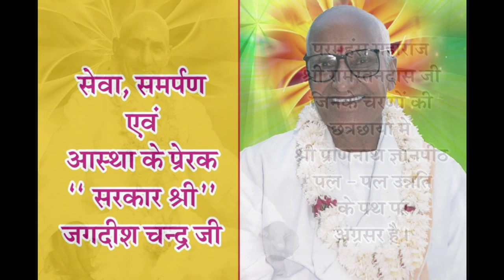Bitak Charcha (बीतक चर्चा) Day - 20 : Tejsingh ji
By: Tejsingh ji
Date - 10/08/19